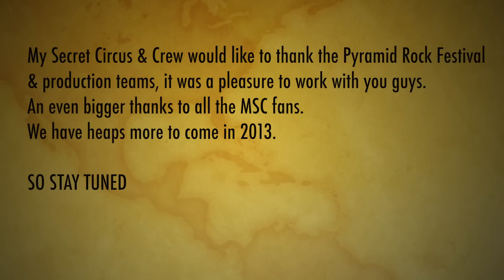Remember me Pyramid Rock 2012 NYE My Secret Circus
My Secret Circus photos of the NYE show at the Pyramid Rock Festival 2012